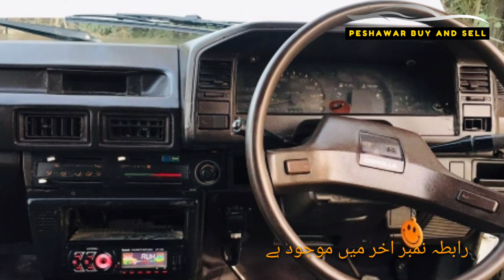1986 corolla low price | owner review with contact number | peshawar buy and sell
ان لائن پیسے کیسے کمائے طریقہ جاننے کیلئے اس چینل کو سبسکرائب کریں لنک پہ کلک کرو